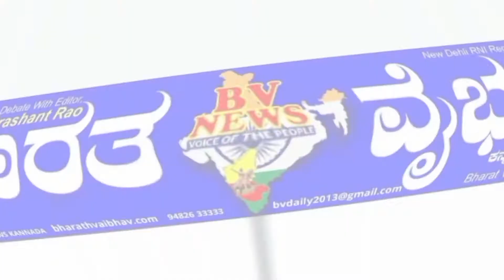ಮೊಳಕಾಲ್ಮುರು |ಇತ್ತೀಚಿನ ದಿನಗಳಲ್ಲಿ ವಿಶ್ವ ರಾಷ್ಟ್ರಗಳ ಸಾಲಿನಲ್ಲಿ ಆರ್ಥಿಕ ಪ್ರಬಲವಾಗಿ ಸಾಗುತ್ತಿದೆ ಸುರೇಶ್ ಕುಮಾರ್